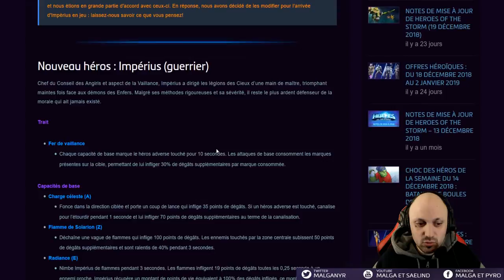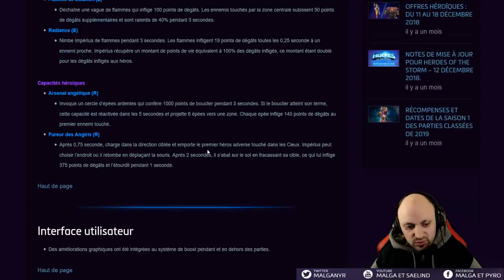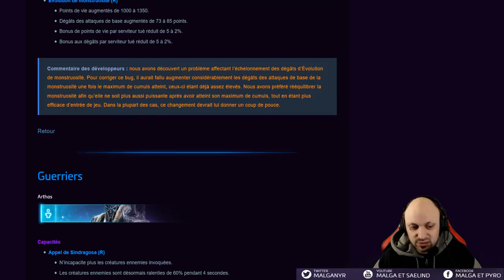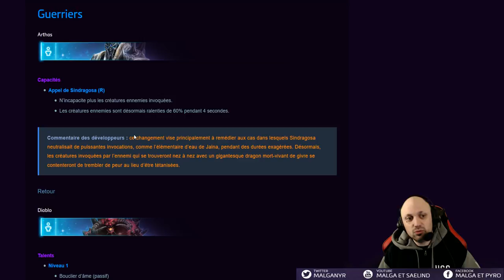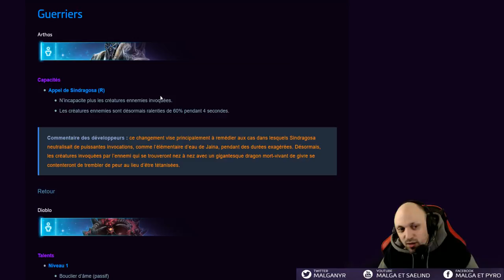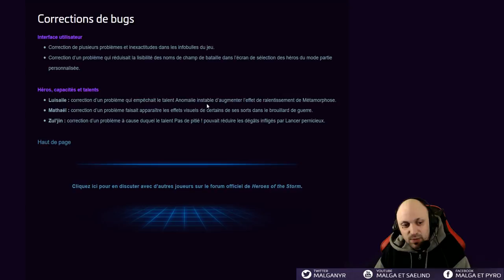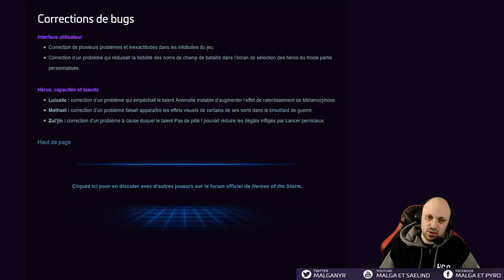[HotS] Patch Imperius 2.42.0 (Arthas, Diablo, Abathur)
Voici l'analyse du patch 2.42.0 du 9 Janvier 2019